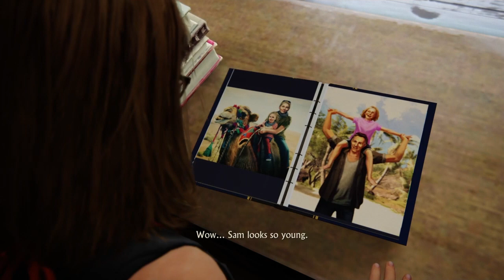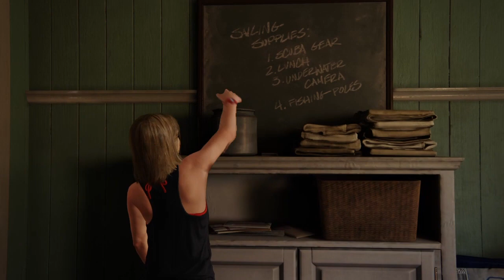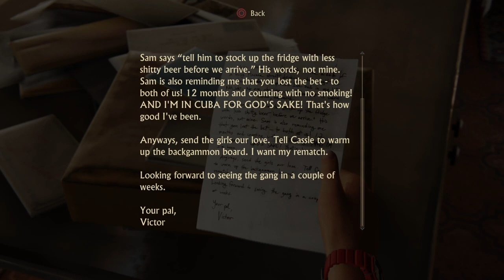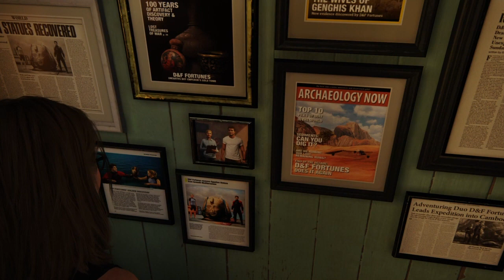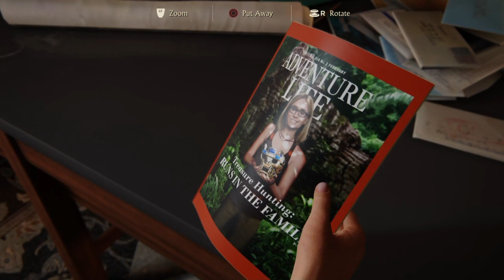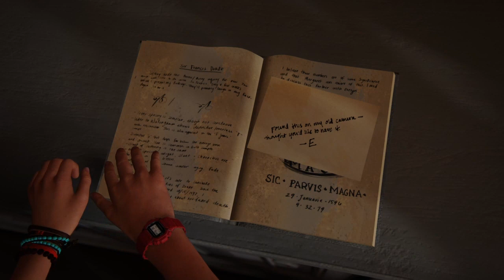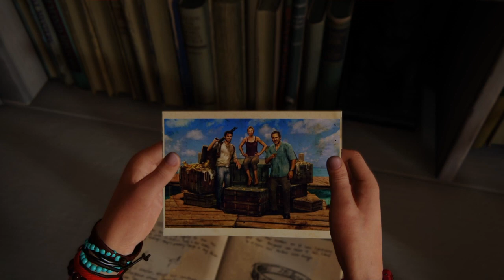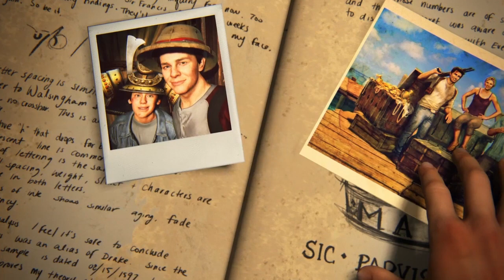A THIEFS END! Ep 9 (Uncharted 4)